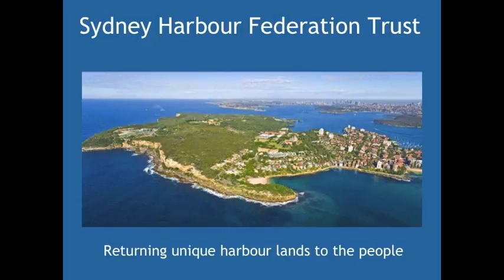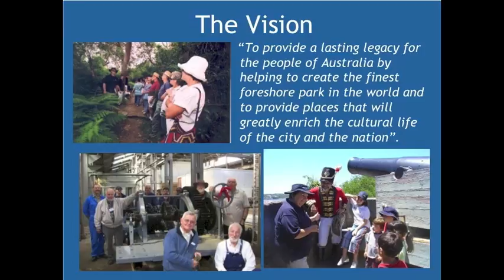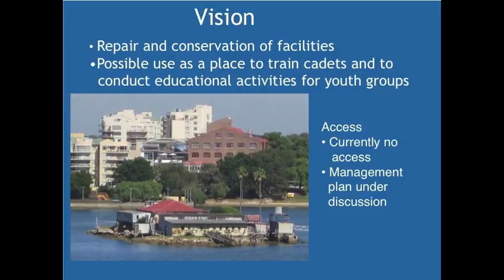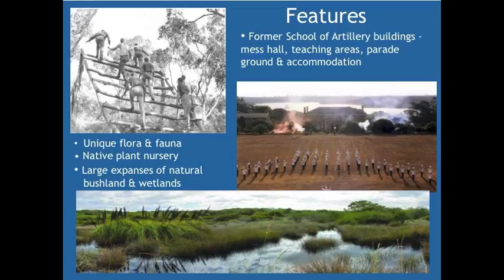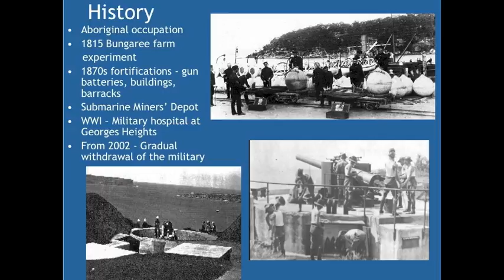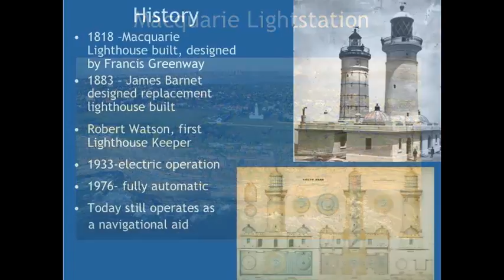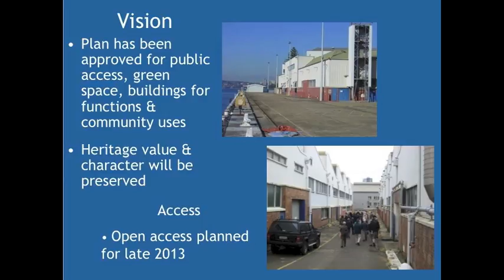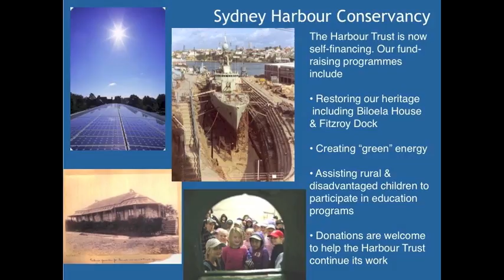Patrick Dodd - Rediscovering Our Harbour Gems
History House, 4th July 2012

Enjoy historic and current photos, colourful and little known tales of former military, colonial and convict sites and join the many Sydney-siders rediscovering parts of our city including Cockatoo Island, North Head Sanctuary and Middle Head which have been hidden away for years. Learn of the future of these sites and how you can now enjoy them through tours, events, day visits or even by staying overnight. The Sydney Harbour Federation Trust is weaving these sites back into the life of Sydney.

Before retiring in 2005, Patrick Dodd had five decades of experience in education, training, public relations and tourism. Patrick is now busier than ever as a Volunteer Guide at the Australian National Maritime Museum on HM Bark Endeavour and a Volunteer Guide at the State Library of NSW.